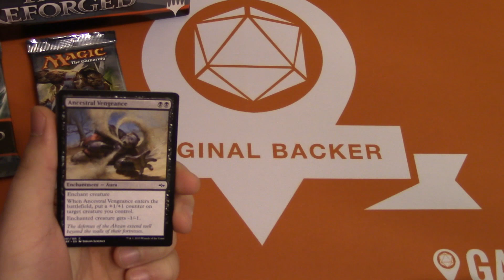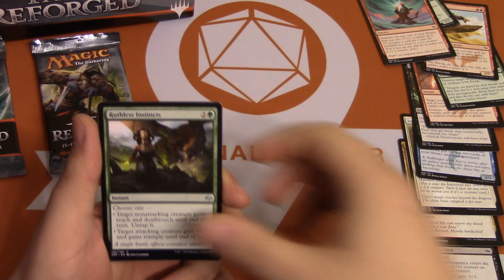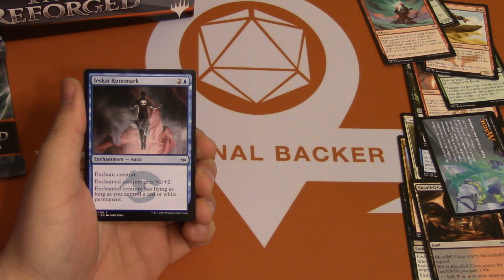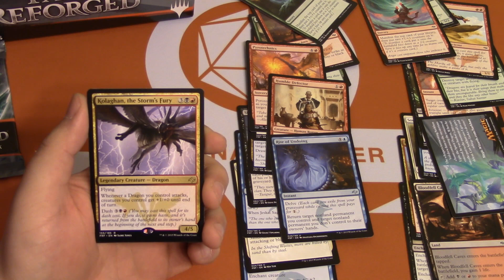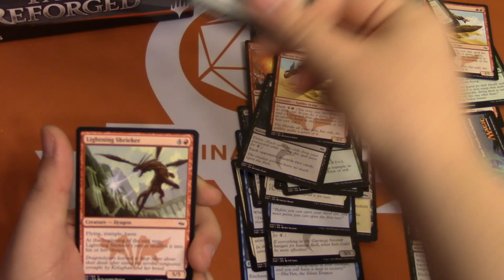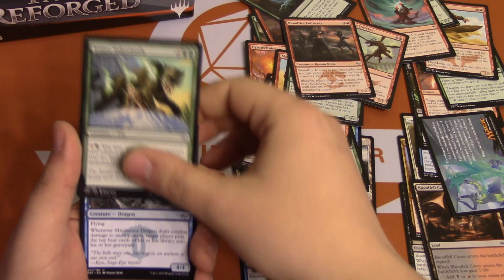Fetching for Ugin - Episode 3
In this series we open a booster box of Fate Reforge in search for Fetch Lands and Ugin, the Spirit Dragon. We are once again joined by Beanz as this is his first Booster Box of Magic the Gathering EVER!